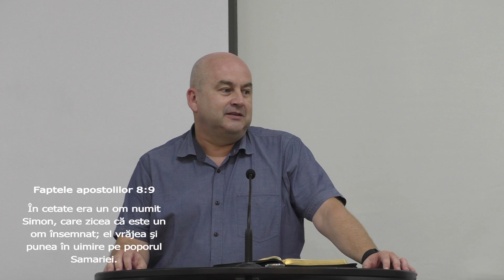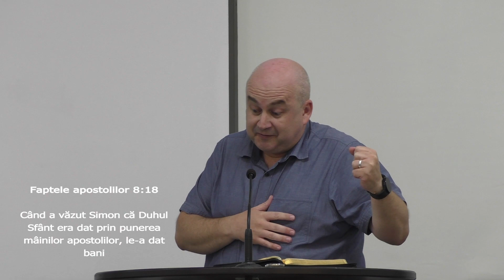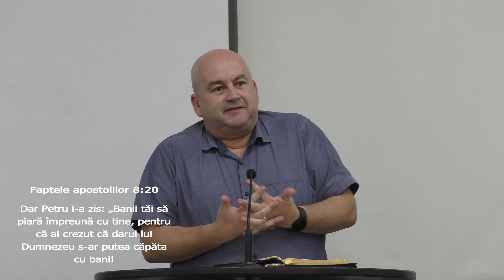Fapte 8:5-25 - O credință cel puțin ciudată - Predică Dan Ulici - 30.07.2023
Pe acest canal puteți urmări videoclipuri, transmisiuni LIVE sau înregistrări din slujbele de închinare ale bisericii noastre, plus alte filmări de la diferite evenimente pentru suflet desfășurate în orașul nostru și împrejurimi.

Pentru un timp de închinare vă așteptăm în fiecare săptămână la Biserica Baptistă Unu Sighet, pe strada Ștefan cel Mare nr 30, Sighetu Marmației, Maramureș.
Vineri  de la 18:00-19:30
Duminică de la 10:00-12:00 și 17:00-19:00
Transmisiunile noastre LIVE sunt în fiecare Duminică de la 10:00.